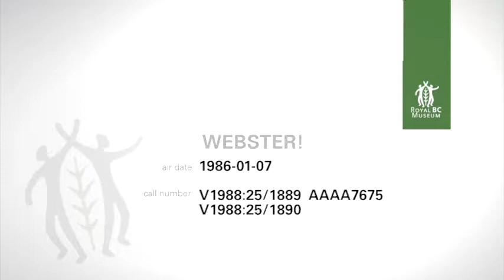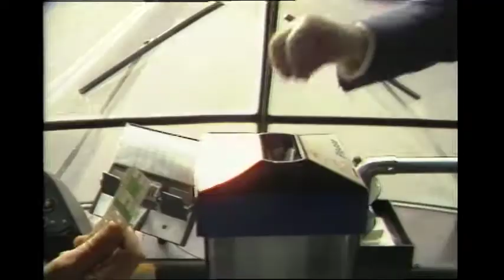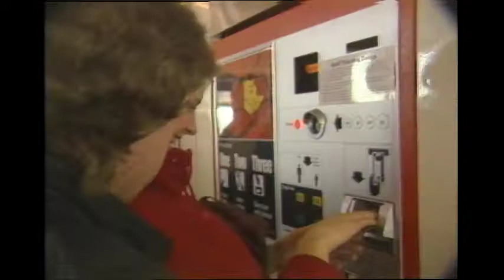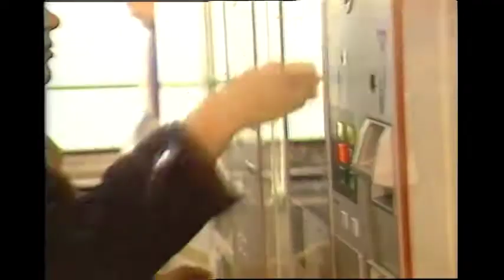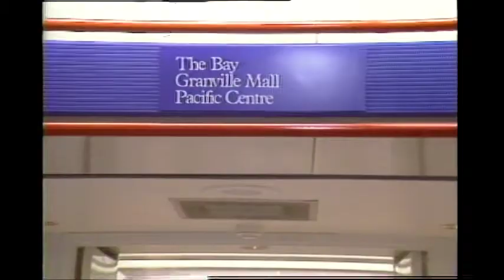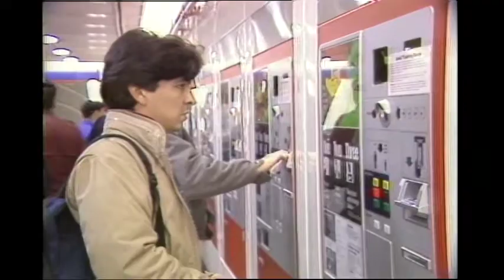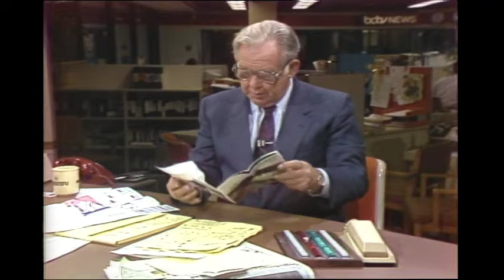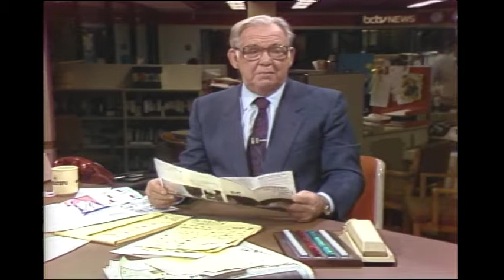Webster! Full Episode January 7, 1986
Note:  Jack takes his first ride on the SkyTrain with Mike O’Connor, General Manager of Sky Train and Stu Hodgson, Chairman BC Transit. Back in the studio with O’Connor, Hodgson, and Larry Ward, Vice-President of Planning and Scheduling at BC Transit. Next is Dr. Robin Hutchinson of B.C. Transplant Society on the importance of organ donation and on an organ donation program.